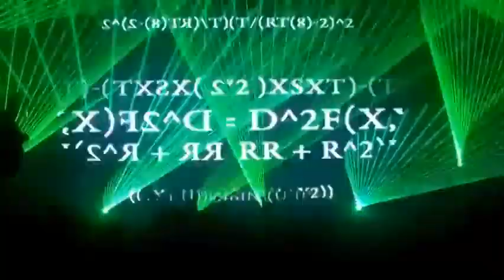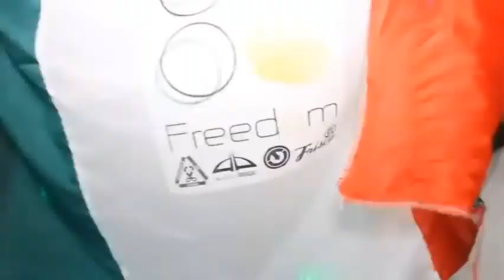Hungry Beats - The Corpse (Video Clip)